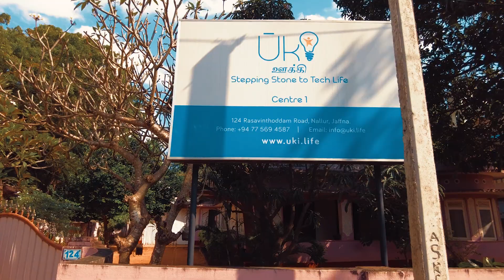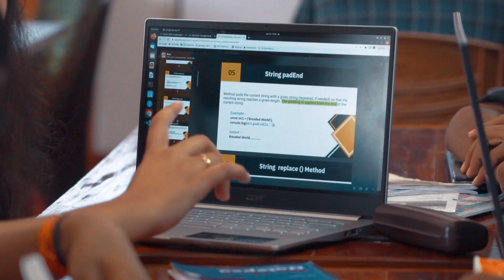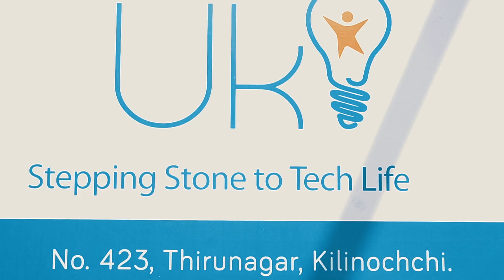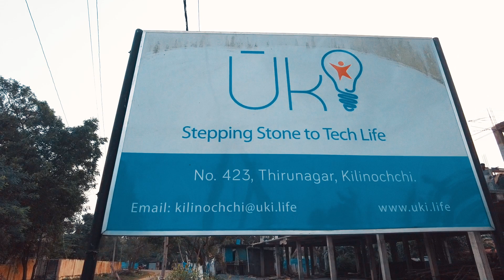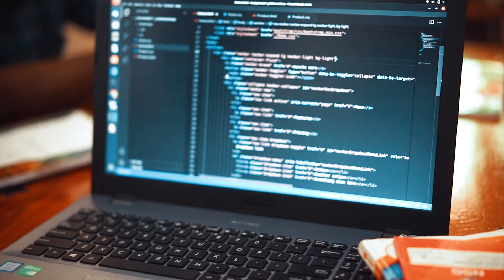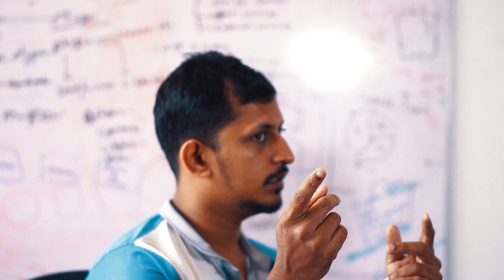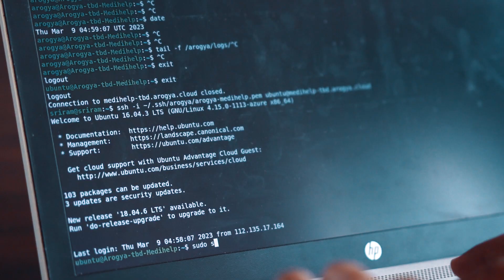The Inspiring Story of Uki , Technology Accelerator of Yarl IT Hub I Tamil Introduction to Uki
Meet Uki a successful Technology accelerator, which trains deserving students who had completed A/Ls on a full scholarship to acquire the skills needed by Tech companies so they could join them as interns.

In this inspiring documentary(Tamil), you'll get an inside look at how Uki is transforming the lives of students. Through the stories of these students, you'll witness firsthand the incredible impact that Uki has on the lives of the students it serves.

Jaffna
124, Rasavinthodam Road, Jaffna, Srilanka

Kilinochchi
423, Thirunagar, Kilinochchi, Sri Lanka

Jaffna Centre 02
82, Nallur Cross Road, Nallur, Jaffna, Sri Lanka